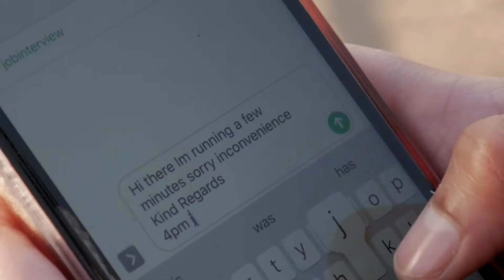Sean K - Hold On (Ft. Cwesi Oteng)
Filmed by Claim The Future.
A video by Merck Foundation, Sean.K performing Hold On.